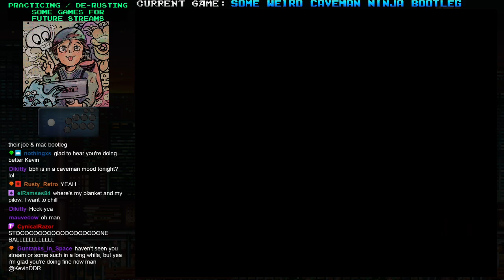BALLOON (Data East de-rusting) [11-11-2020 stream]